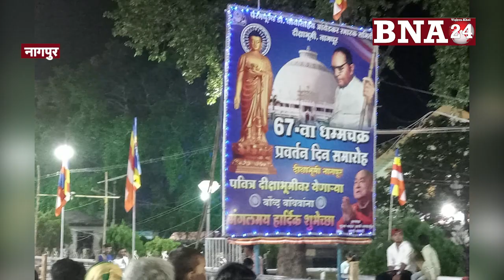नागपुर - धम्म चक्र प्रवर्तन दिवस पर रोशनी से जगमगाया बुद्ध विहार और दीक्षा भूमि